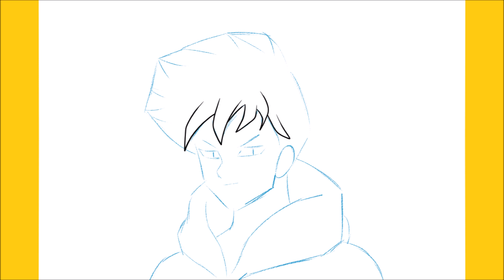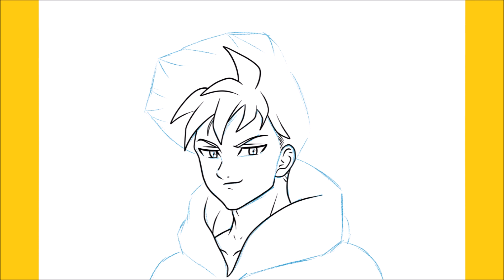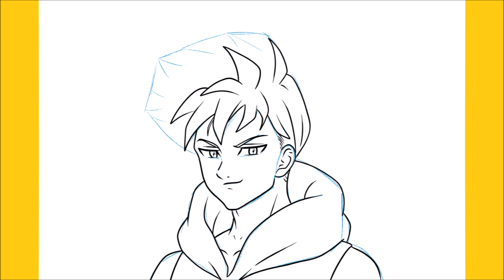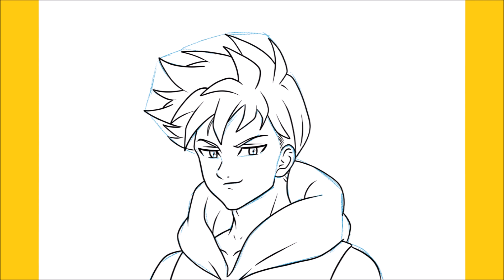How to draw Lancelot with guidelines step by step (7 Deadly Sins: Four Knights of the Apocalypse)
Hello,

In this video, I will be showing you to draw Lancelot with guidelines step by step (The 7 Deadly Sins: Four Knights of the Apocalypse)